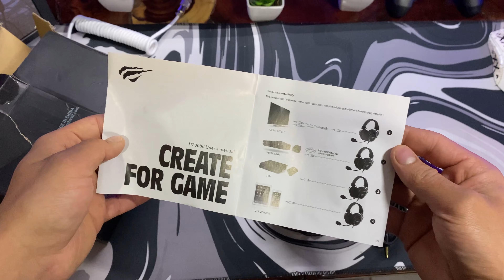MEGA UNBOXING DO ALIEXPRESS - PASSOU TUDO SEM TAXA?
Meu nome na rede vizinha: Batata_Roia